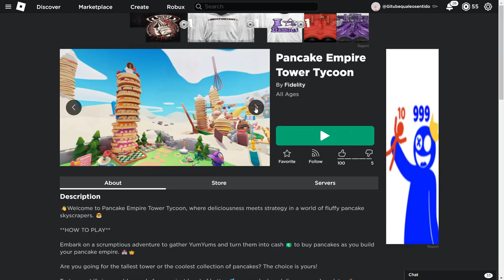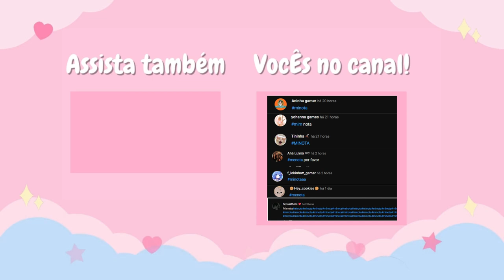CORRAA!! NOVOS ITENS GRÁTIS NO ROBLOX ! 2023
inicio: 00:00
item 1 : 00:41
item 2: 2:08
item 3: 4:04
final do video: 6:18